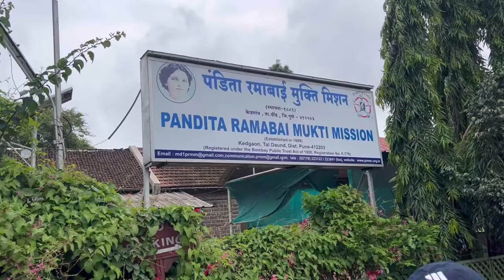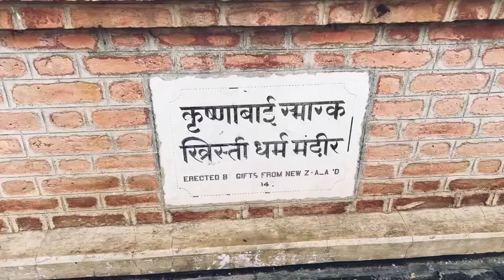Pandita Ramabai Mukti Mission ll Pune